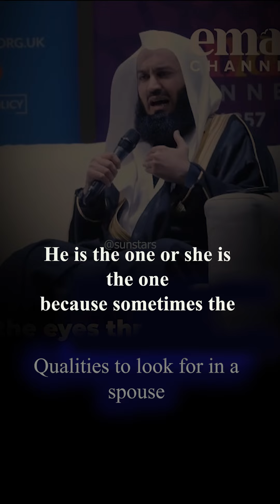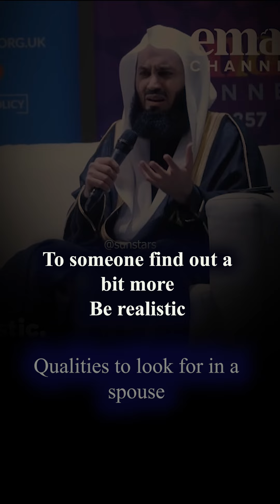Mufti Menk#shorts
qualities to look for in a spouse.speaker:Mufti Menk